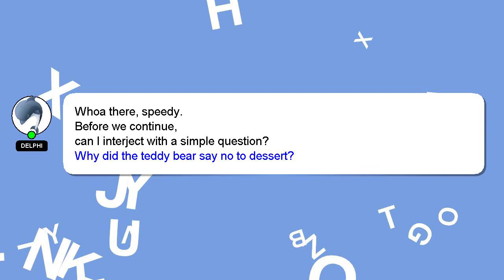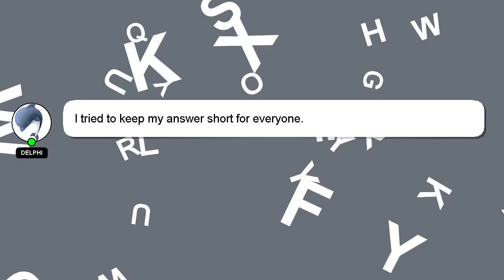Django : Response CreateAPIView DRF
: Response CreateAPIView DRF Django